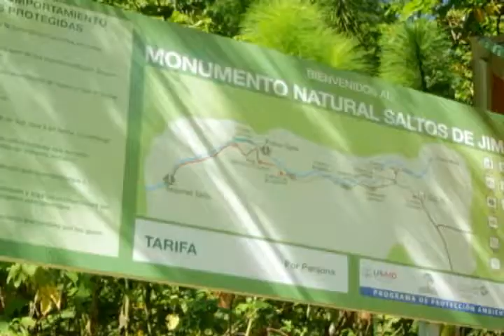SALTOS DE JIMA Bonao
Reportaje Saltos de Jima en Bonao, ^provincia Monseñor Nouel / by Alex Zaldivar/ Productor Luis Dominguez